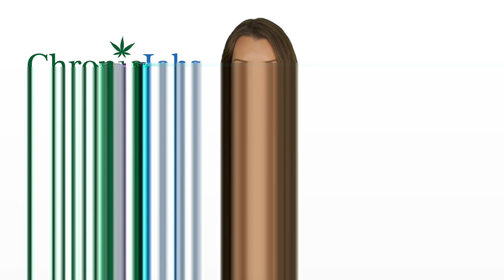Chicago Heights Marijuana Jobs